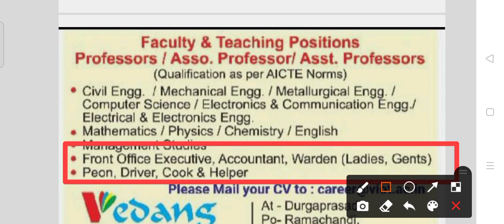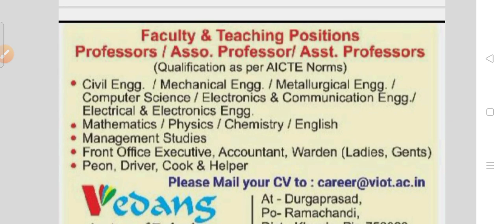VIT staff recruitment 2022!! For various post !! Odisha latest job notification 2022!!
VIT staff recruitment 2022.